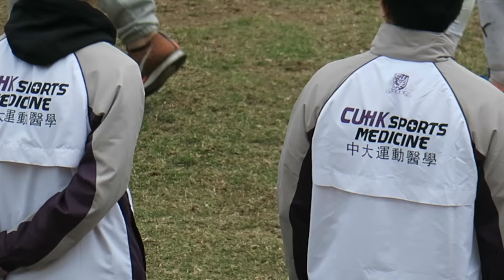中大秘密武器(2017.3.11.)大專盃足球決賽